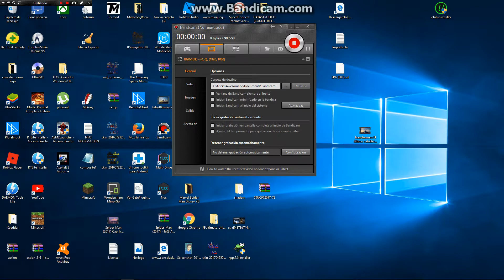no se como titula este video xd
Abriendo morden combat versus para jugar pero no me deja :'v